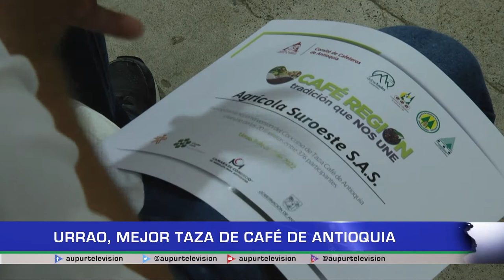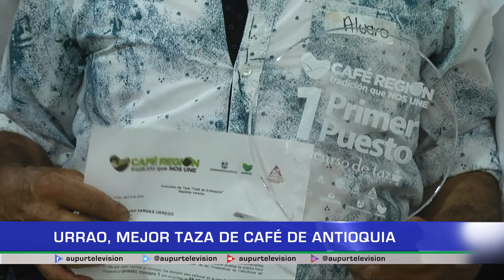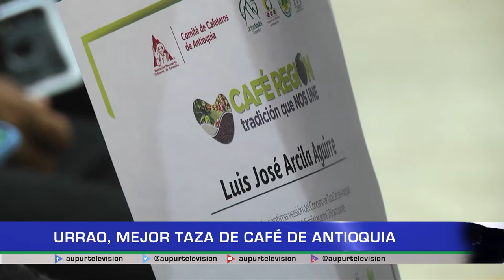Urrao, Mejor taza de café de Antioquia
Urrao fue la sede para la séptima edición de premiación a la Mejor Taza de Café de Antioquia, 2 hijos de la tierra del Penderisco obtuvieron los máximos reconocimientos con el segundo y primer lugar del certamen, entre 24 finalistas de las 376 muestras llevadas al concurso